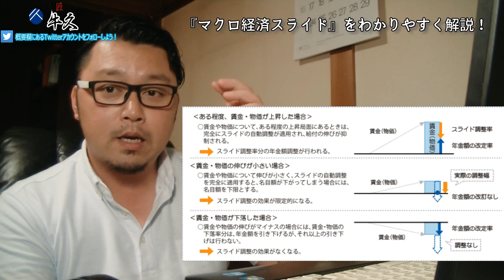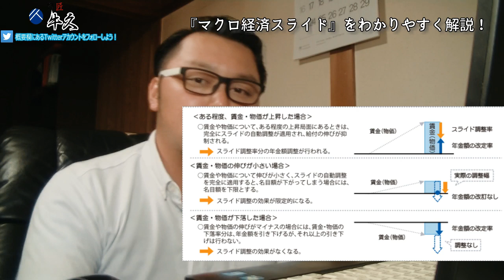【年金2000万円問題】総理の言っている「マクロ経済スライド」って何？参議院選挙の争点「年金問題」マクロ経済スライドについてわかりやすく解説！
1.5倍速でのご視聴をオススメします。

参議院選挙の争点となっている年金2000万円の問題。その財源を「マクロ経済スライドを発動させて、将来にわたっての財源を確保する」と与党は言う。この「マクロ経済スライド」とは？そして、この問題の解決案までわかりやすく解説！

国はわざと国民を貧乏にしてる!?

「日本の借金がーー！！」は真っ赤な嘘!?

株価が上がって景気が良いって言っても、あんまり生活に余裕が無いのは何故？？

テレビや新聞などのメディアで言っている事と、実際に生活をおくっている僕らでは、
言っている事と実感に差を感じませんか？
一人でも多くの人に真実を知ってほしい。
「そんなはずはない！」と思ったその感情が大切です！
その疑いや疑問から、真実とは何かをぜひ知ってほしいのです！

【真実を伝えているオススメメディア】

京都大学教授 藤井聡先生が専門家として、おもしろく教えてくれるチャンネル『satoshi-fujii.com』

現役の政治家や専門家を交えて日本の未来を考える『インターネットTV 超人大陸』

経済から歴史、医療といった多岐にわたって発信するチャンネル『ChGrandStrategy』神谷宗幣が訊く

【要チェックメディア】

権力の乱用に若い世代が声を挙げるリアルを配信『ピープルパワーTV』